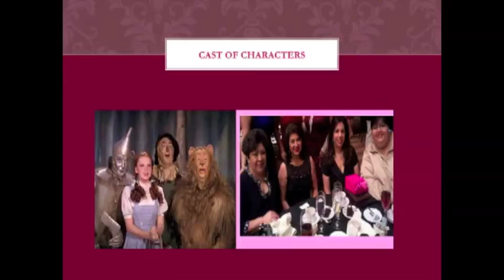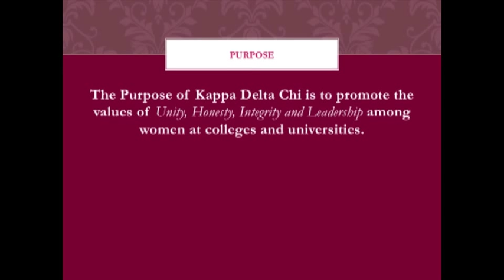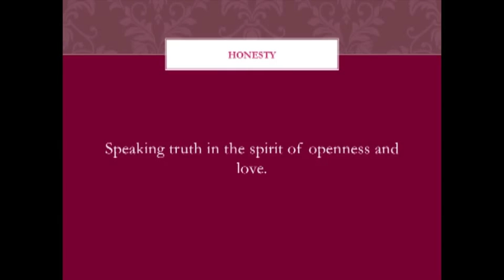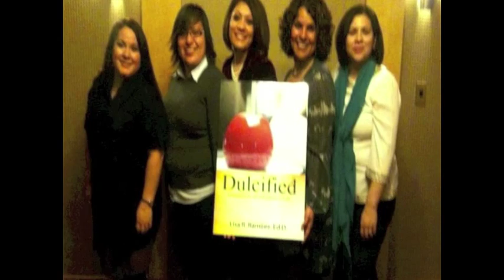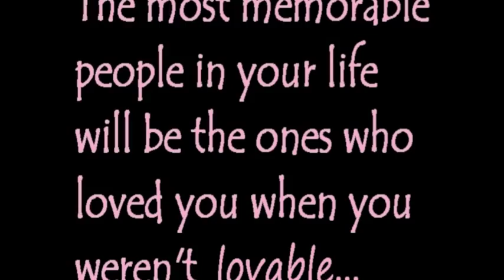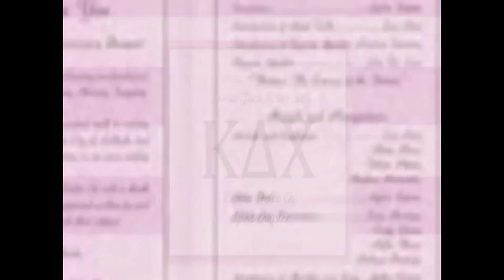National Leadership Conference Emerald Gala Speaker: Dr Lisa Ramirez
Kappa Delta Chi Alpha Chapter Alumna, Dr. Lisa R. Ramírez is currently assigned to the United States Department of Education in the Office of Elementary and Secondary Education as the national director of the Office of Migrant Education in Washington, D.C. Dr. Ramírez is also a private speaker, consultant, and educator. Her primary focus in her private business is to promote educational leadership and the building of strong individuals and families through the convergence of different avenues that include family values and beliefs, cultural competency, education, resiliency, spirituality and service to others. She has had the privilege and the pleasure of seeing how education can truly help break the cycle of poverty by serving as a student, classroom teacher, assistant principal and principal in West Texas. Her experiences include working with high-risk populations that include minority, EL, economically disadvantaged, special education and migrant students. Dr. Ramírez received her doctorate in Educational Leadership from Texas Tech University and her certifications include English, Spanish, English as a Second Language, Mid-Management and Superintendent. She is also an alumna of the John F. Kennedy School of Government at Harvard University.